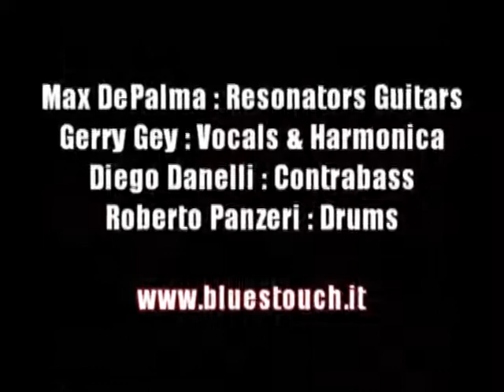BLUESTOUCH ( Shake'em On Down )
from new album : WHISKEY'N'NOTES (2015)
Shake'em On Down ( cover by R.L.Burnside )